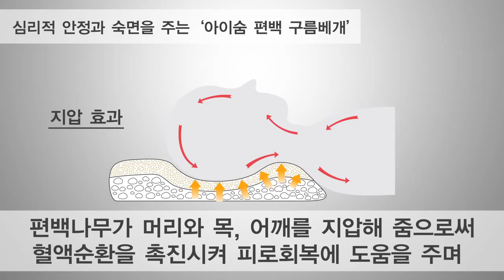'아이숨' 홍보 영상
Credits
Client: 아이숨
Production Title: 아이숨 편백 구름베개
Category:​ Commercial​
​Production Company:​ All that media & Rampage studio